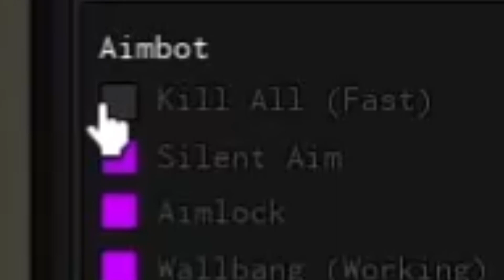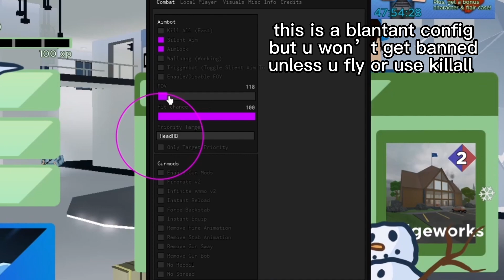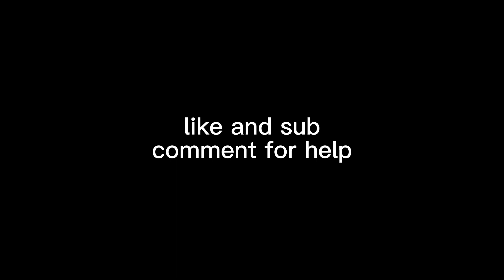BEST ARSENAL SCRIPT (2023 PASTEBIN) (NO ADS)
I use the best arsenal script in the game. You can find the script bellow in pastebin directly - no ads  ♥